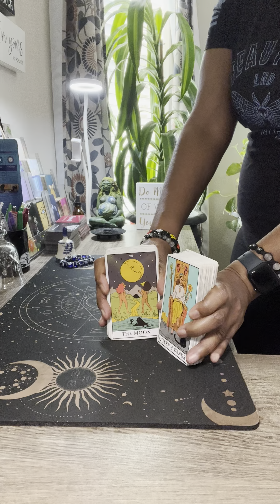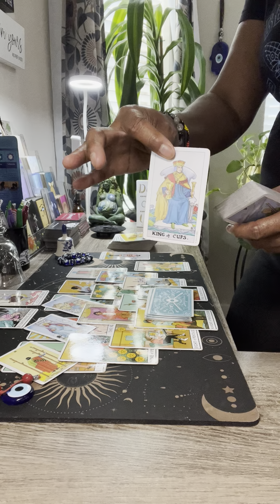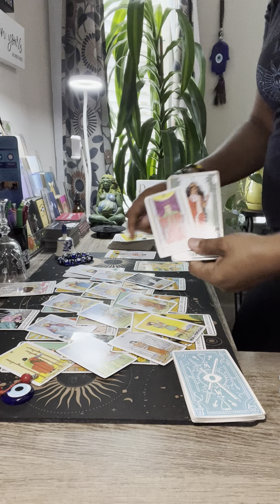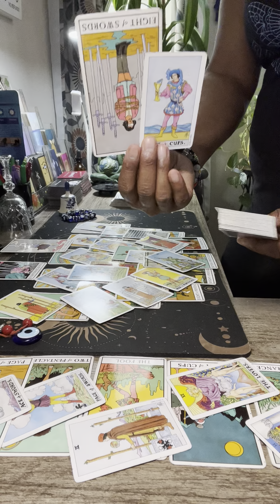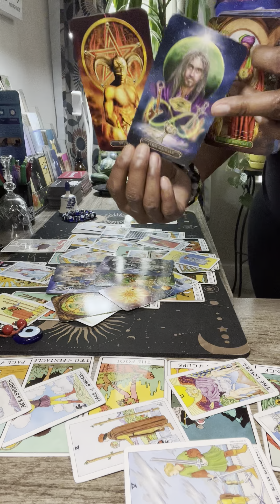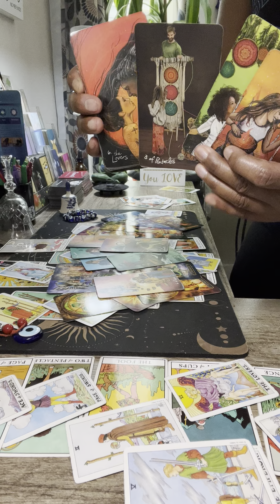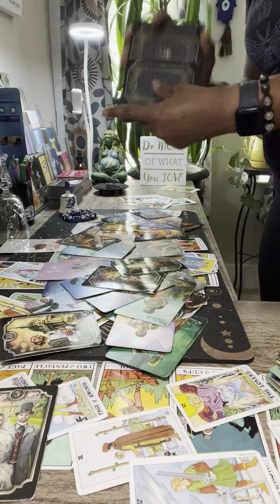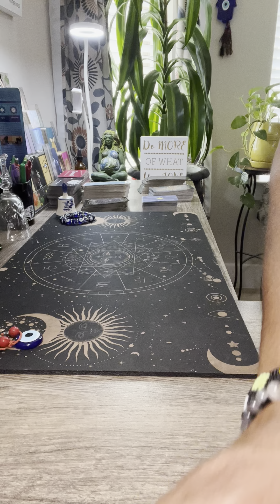They wished they would’ve chosen you! Will you let me make it up to you? 😳🤔 | July 20-30 | SM TF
Greetings KAU Collective 💚🌍 🧿⚖️🪬

General Reading for your Rising, Sun, Moon, Venus, Jupiter & Mars. Take what resonates & leave the rest on the Eye of Ra.

*Spiritual Guidance & Mentoring, Long Distance Reiki or to Book Your Private Readings

Adult Tarot - Love 💗 Money 💰= Tantra 🪄
Monthly Extended Collective Tarot Readings
Master Manifestation iChing & Mudras

Purchase my 2 eBooks Dating & Relationships Advice “You’re Not It Sis”

Listen to Kem Arts Positive Affirmations they will transform your life & Raise Your Inner Awareness & Vibration

Love & Money Affirmations in my Playlist on YouTube (Kem Arts)

🧿 Follow Me 🎊
🎈LINK TREE 🧿

UPDATE ‼️‼️‼️

Friday - Bonus Readings
Scorpio/Sagittarius 13th Sun Signs/Cuspers

Ke: VR m Arts Book 📚 Club & Journaling
(Check Playlist for Kem Arts Book Club)

$35/10min
$50/1 Question
$75/2 Questions

All Private readings are pre-recorded & send by private video link to your email within 3-5 days of purchase. No FaceTime or Zoom. ‼️

🚨PAYMENT OPTIONS‼️

Yours truly,
Kem Arts